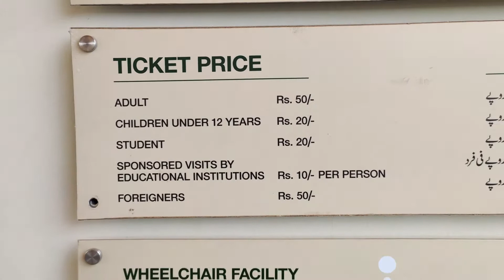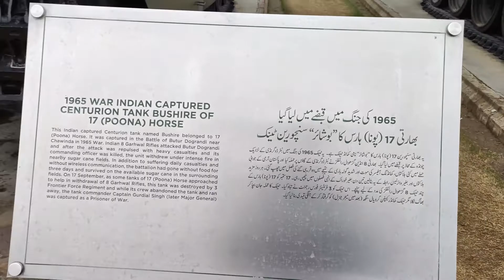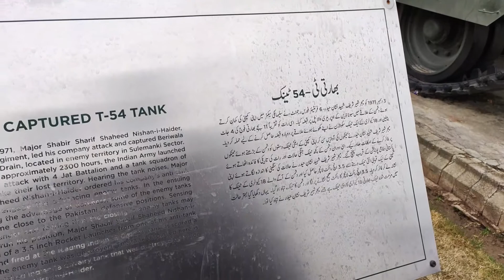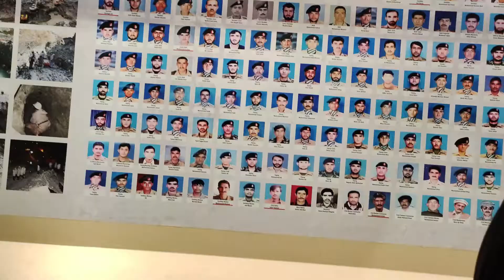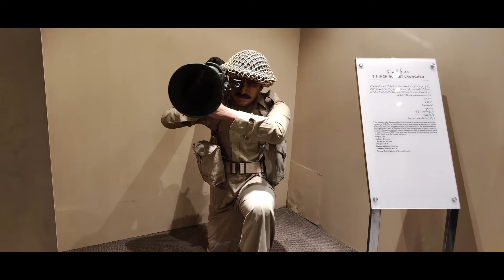Army museum Lahore | Full tour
Army Museum Lahore is a museum located in Lahore documenting the military history of the Pakistan Army. Established in 2017, it is based on Lahore Cantonment land opposite Lahore Airport. The museum is Pakistan's second-largest collection of military objects in the country. The collection highlights the Military history of Pakistan, from the 16th century Mughal Empire to modern-day Pakistan.